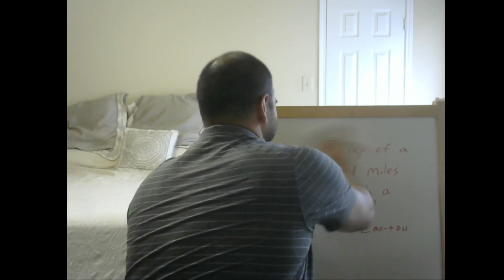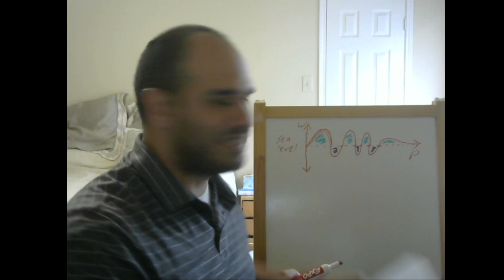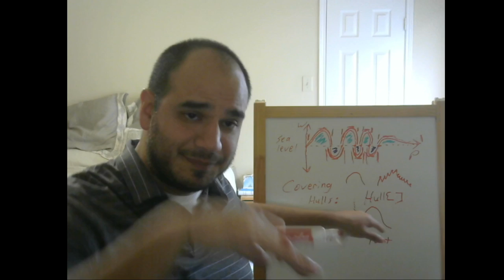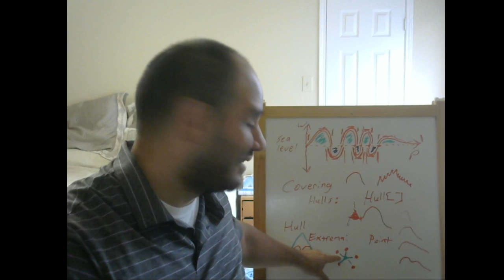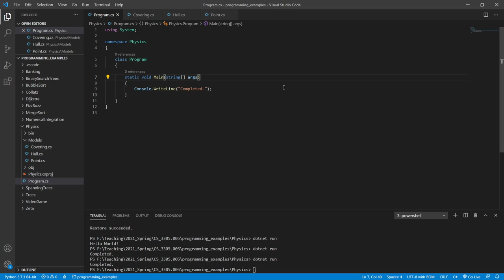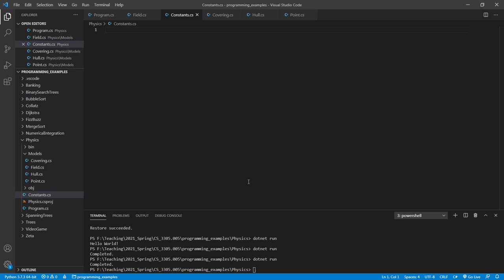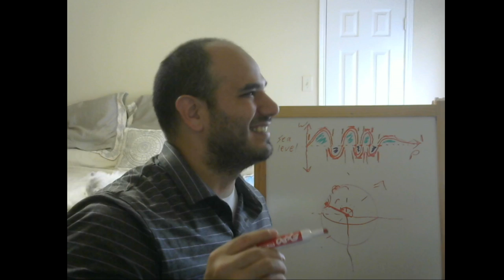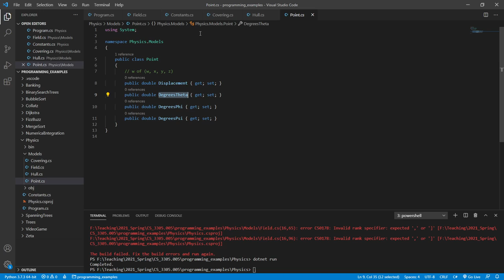CS 3305.005 - Lecture for 5/6/2021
Modeling the universe continued (by one step).